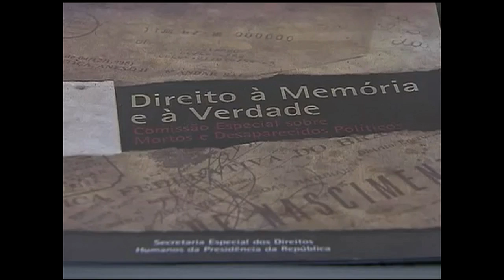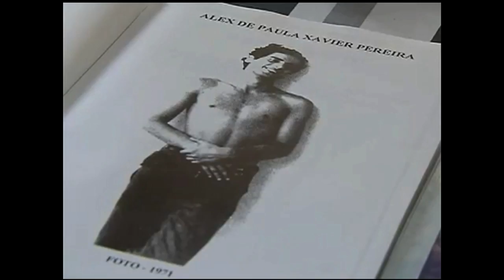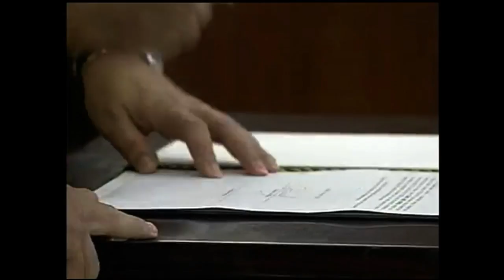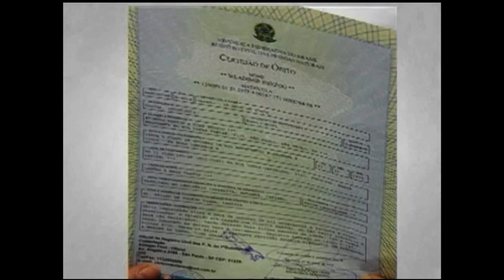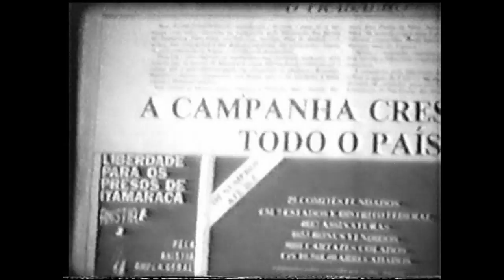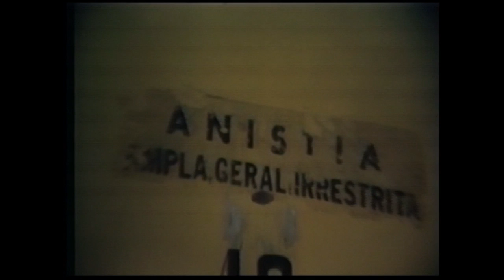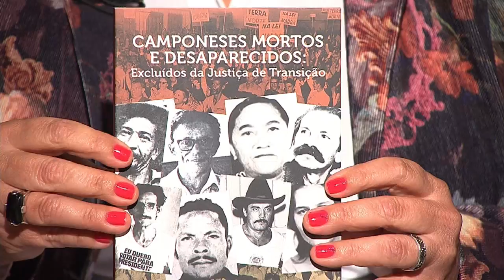Comissão Nacional da Verdade completa um ano de trabalho na investigação de desaparecidos políticos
CENAS DO BRASIL - 16.05.13: Instalada em 16 de maio de 2012, a Comissão Nacional da Verdade completou um ano de investigações sobre violações aos direitos humanos cometidas entre 1946 e 1988, inclusive durante a ditadura militar. O principal foco da iniciativa é investigar casos de mortos e desaparecidos políticos. Para debater o assunto, o Cenas do Brasil recebe o coordenador do projeto "Direito à memória e à verdade" da Secretaria de Direitos Humanos da Presidência da República, Gilney Viana, e o integrante da Comissão Nacional da Verdade e ex-procurador-geral da República, Claudio Fonteles.